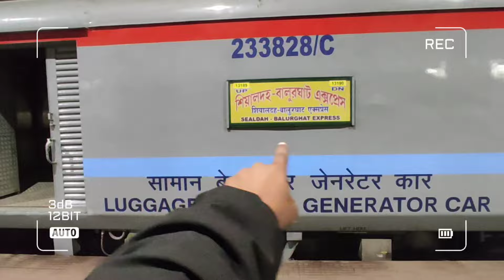Sealdah to Balurghat Express Full Journey | শিয়ালদহ থেকে বালুরঘাট নতুন এক্সপ্রেস ট্রেন জার্নি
Sealdah to Balurghat | শিয়ালদহ থেকে বালুরঘাট নতুন এক্সপ্রেস ট্রেন জার্নি | 13190 Balurghat to Sealdah Express New Train Journey | Indian Railway

হ্যালো বন্ধুরা আমি জয়জিৎ
আমার ভিডিও গুলো তোমাদের ভালো লাগলে
আমি চেষ্টা করবো তোমাদের জন্য নতুন নতুন ভালো ভালো content বানানোর তাই আমার পরিবারের সদর্শ হয়ে আমার পাশে থেকো আর support করো।